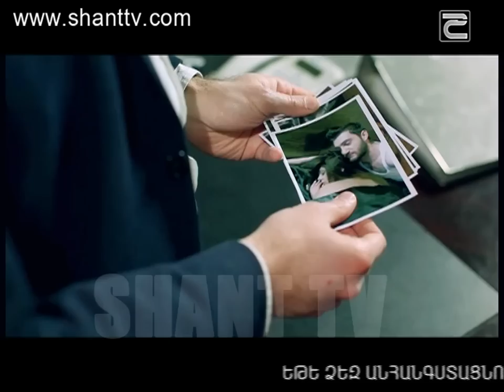Ուրիշի հոգին/Urishi hogin -115